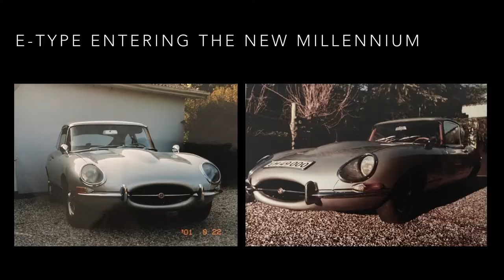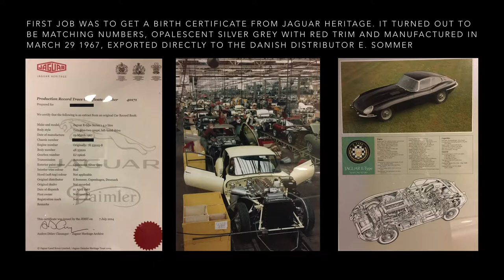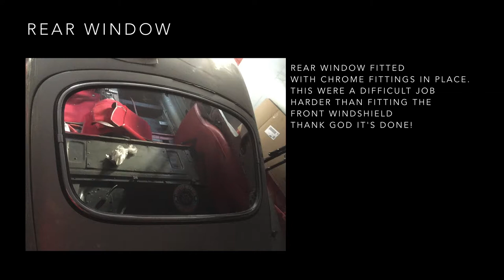Jaguar E Type Full restoration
Jaguar E-Type sr. 1. 2+2 1967 Restoration
This is a video picturing a gentle DIY restoration of my Jaguar E-Type sr. 1. 2+2 from 1967. One of only 64 E-Types original imported to Denmark. The upload is me paying back the help from countless YouTube videos that has helped me through this restoration.
The music is also DIY wich I have created on Logi 7 to 9.
1). Ohh Mariann, 2). Hold on, 3). In your darkest night.
you can turn down the volume ;-)